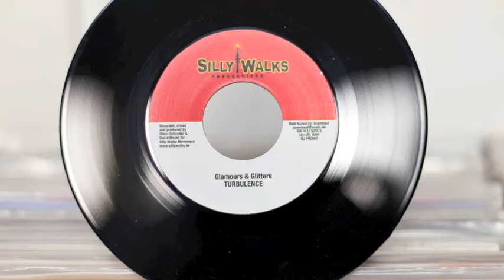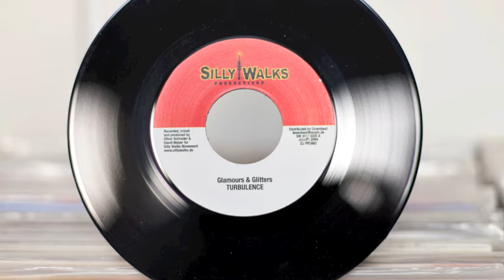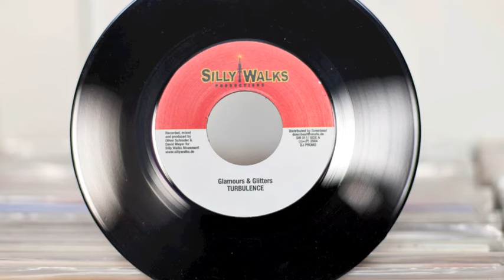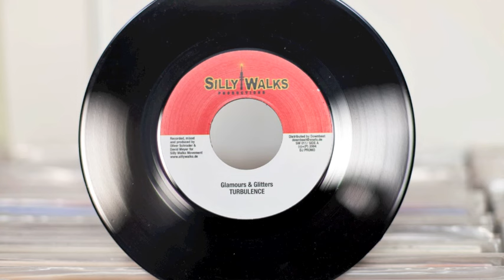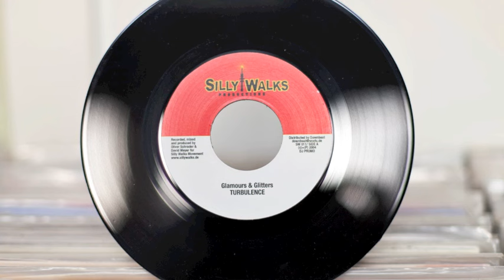Turbulence - Glamours & Glitters (prod by Silly Walks Movement 2004)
released on 7" vinyl in early 2004